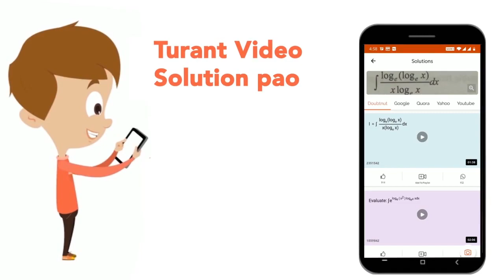एक त्रिभुज ABC में, भुजाएँ AB, AC बढ़ाई जाती हैं और angleABC और angleACB के बाह्य कोणों के द्विभा...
एक त्रिभुज ABC में, भुजाएँ AB, AC बढ़ाई जाती हैं और angleABC और angleACB के बाह्य कोणों के द्विभाजक D पर प्रतिच्छेद करते हैं। यदि angleBAC=50^(@) है, तो angleBDC किसके बराबर है ?
Class: 14
Subject: MATHS
Chapter: प्रारम्भिक गणित 2018 (II)
Board:GOVT

👉 Have Any Query? Ask Us.